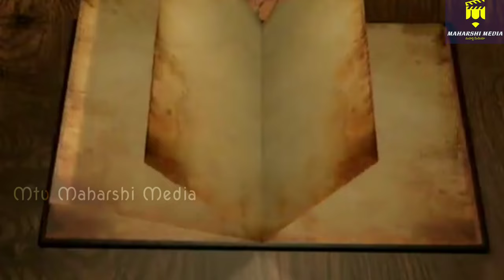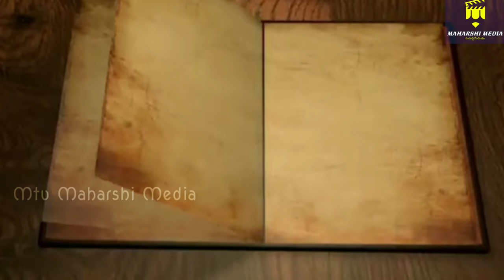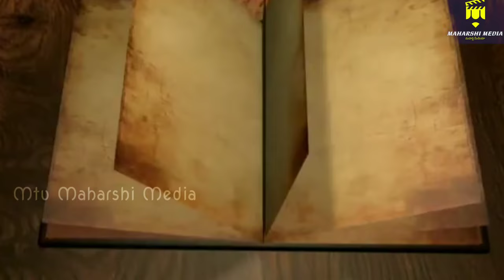ఆజాదీ కా అమృత మహోత్సవ్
It is the video about Free dome Struggle and its momentum